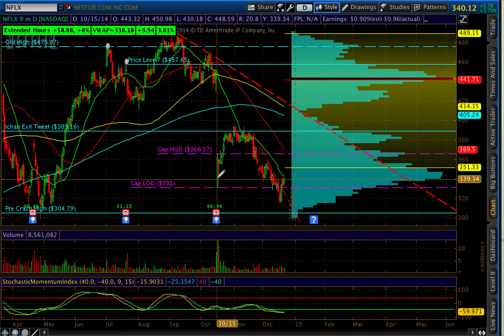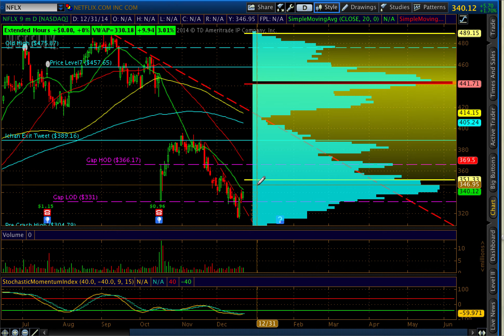NFLX Update 12.21.14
In this video I discuss the Chart & trade set-ups in: NFLX